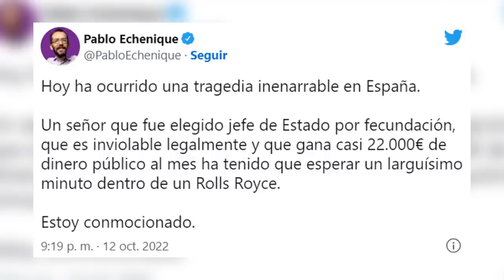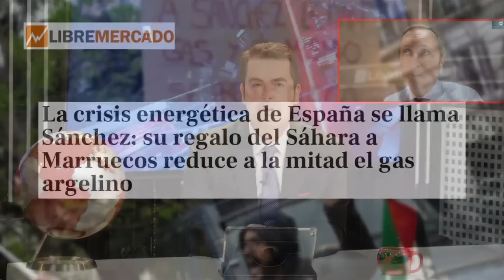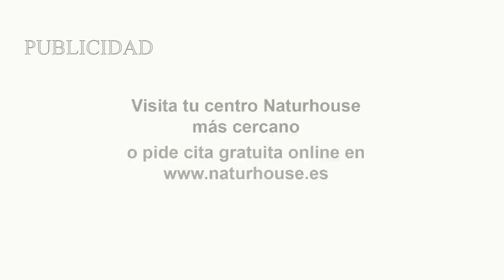Jesús Á.Rojo:💥 ¡Pánico en Moncloa! 💥descubren los vuelos clandestinos a Rabat que Sánchez ocultaba